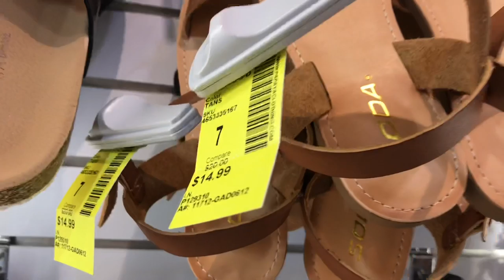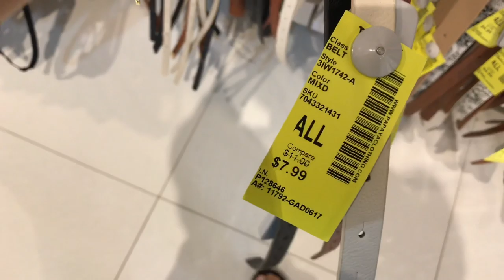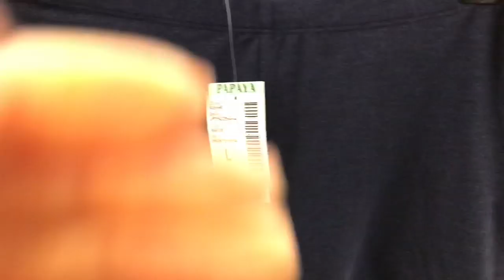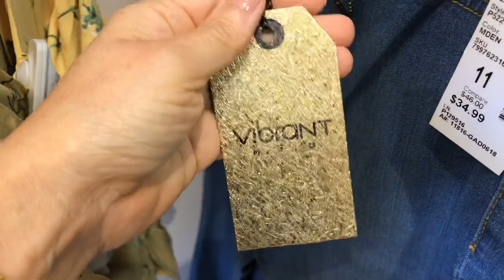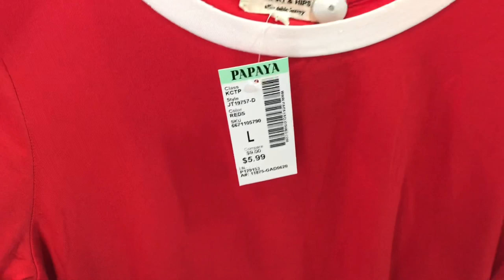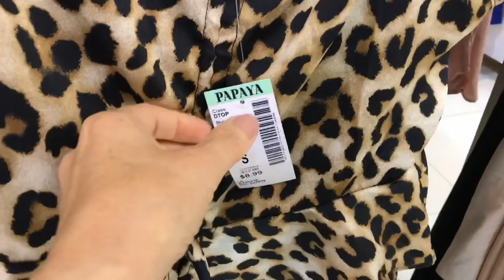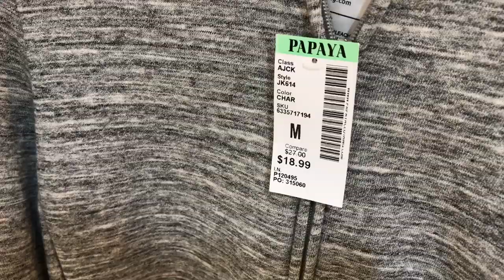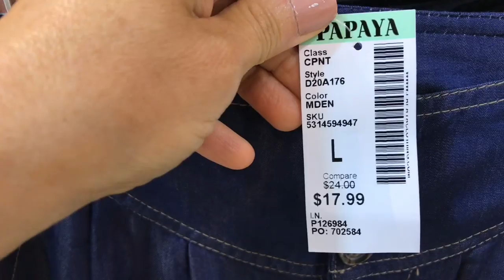Back To School Shopping Clothes Shoes & More COLLEGE ESSENTIALS At Papaya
Shop with me at Papaya for back to school, college essentials.  As usual, they have tons of beautiful things to wear and amazing prices.